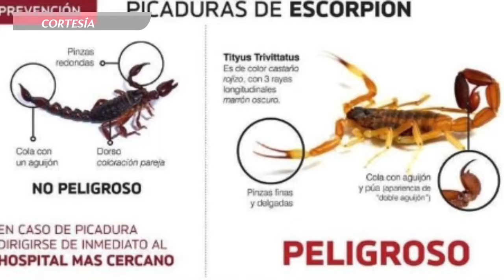Picadura de alacrán pueden ser dolorosas e inofensivas | Salud con Enfoque